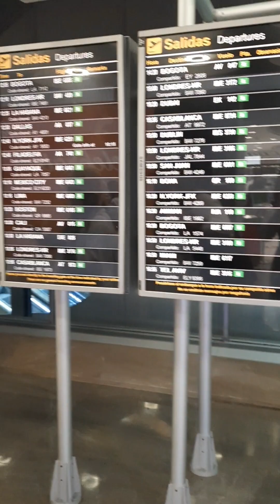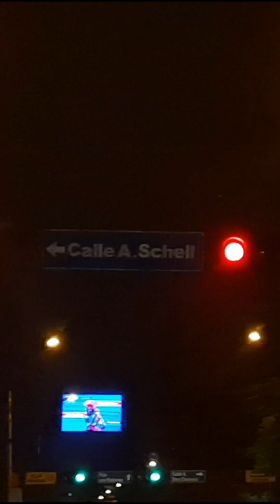SAMPA 2022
buhay seaman, malungkot na malayo kami sa aming mga pamilya pero ito ang hamon nang buhay na kailangan naming ilaban.